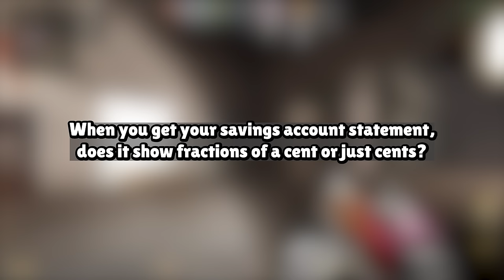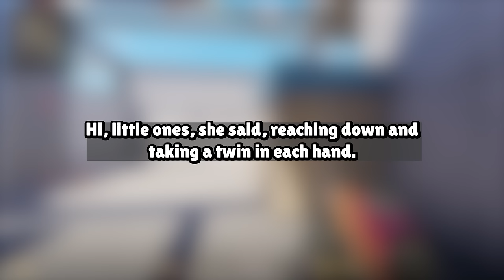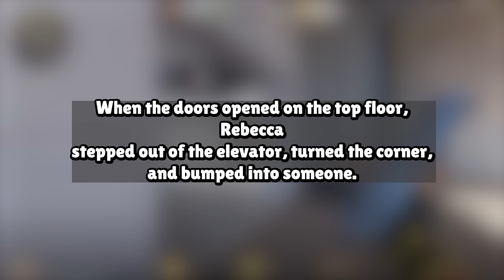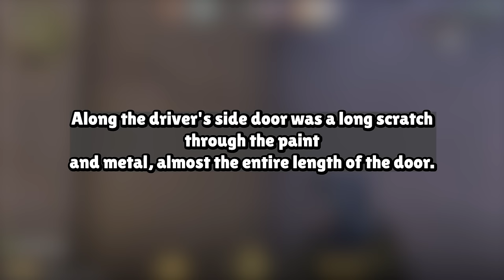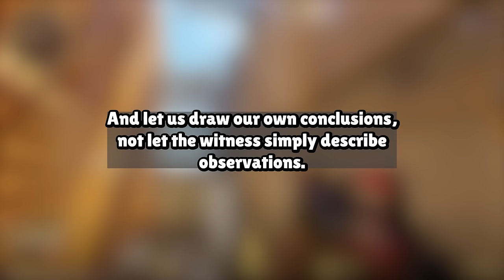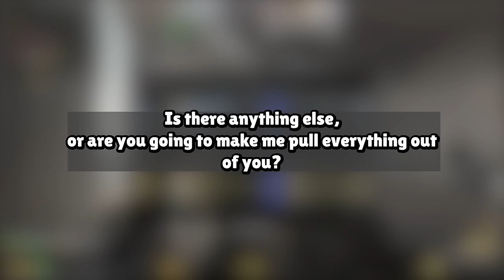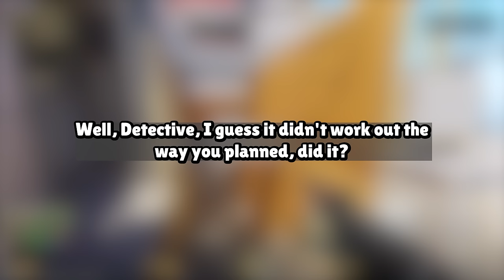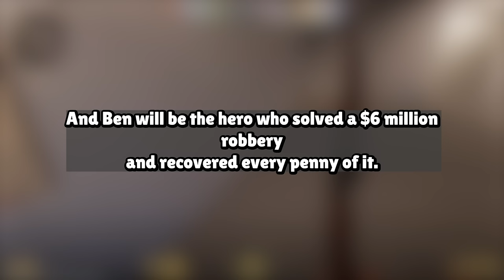My Wife Would Do Anything For Money Even Cheat and Betray Our Family I Got Revenge Story Audio Book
Our Work Process:
1. Come up with questions, research, script, come up with opinions/commentary, polish until ready for recording.
2. Record voice acting the stories/questions, sharing thoughts and opinions and performing it in a creative and transformative fashion for viewers to enjoy.
3. Record gameplay until there is enough interesting footage to use for the background
4. Throw the gameplay in the editing software and then begin typing up the captions, cutting/trimming the voice acting, adding SFX, color correction, removing/adding clips, etc.
5. Final review of the video, if video is not up to the quality desired for this channel. Either go back into the editing software, re-record some lines, change opinions/commentaries.

Based on the book:
A CASE OF SELF DEFENSE